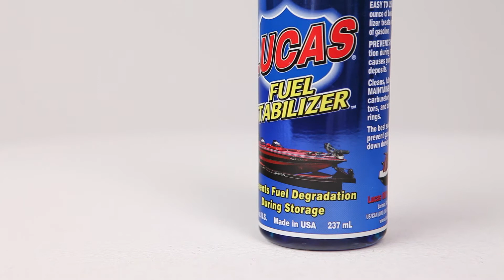Lucas Oil Fuel Stabilizer - Pep Boys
Pep Boys is a proud provider of Lucas Oil Fuel Stabilizer. Designed to prevent the breakdown of gasoline during extended storage, and hinders the formation of gum and varnish during storage. Lucas Oil Fuel Stabilizer is safe in all grades of gasoline and in all 2- and 4-cycle engines.

Find the best fuel stabilizers including the Lucas Oil Fuel Stabilizer, or stop by your local Pep Boys Auto Store and trust the Boys to get you there.